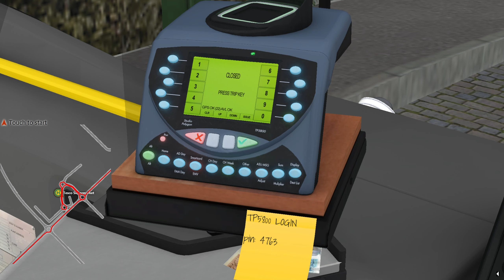OMSI 2 - Scunthorpe Route 35, Bus Station to Amcotts (E400 MMC)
In this video of OMSI 2, I'll be driving route 35 on the Scunthorpe map from Scunthorpe Bus Station Stand J to Amcotts in the Enviro 400 MMC.

Following mods used in this video:
Bus - Enviro 400 MMC
Bus Reskin - Hornsby
Map - Scunthorpe
Omni Navigation